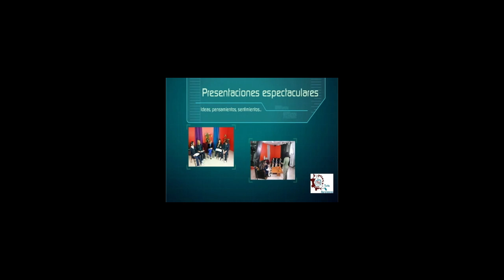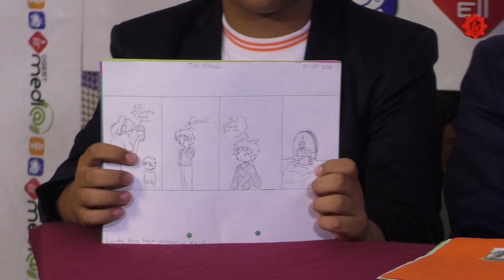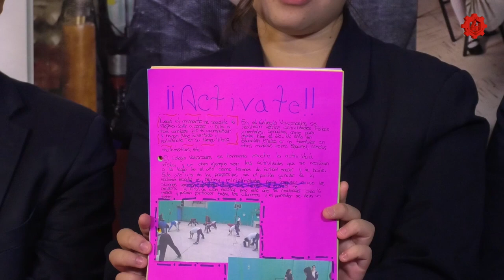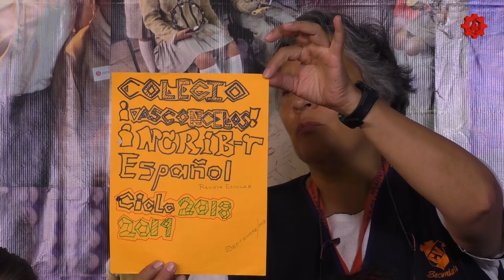ESTo es particular/Revista escolar/20180924-CE1819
ESTo es particular. Revista escolar. Conduce: Ana Rodriguez. Invitados: alumnos del colegio Vasconcelos. Fecha de emisión: 24 de septiembre de 2018. Este y otros programas los puedes ver Producciones con fines educativos para Secundarias Técnicas en la CDMX, México.